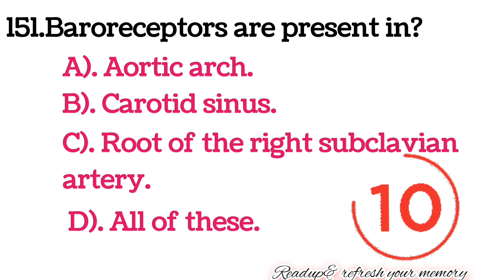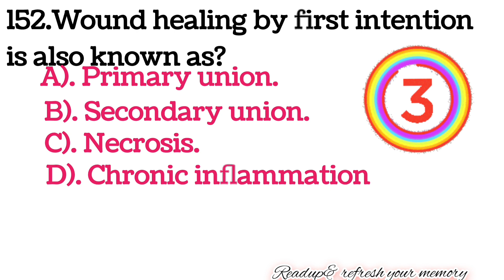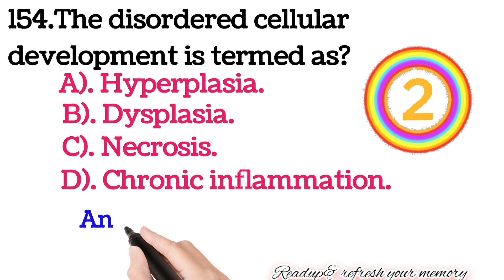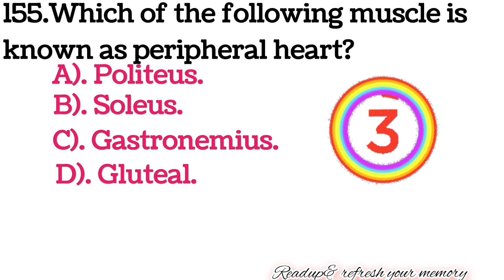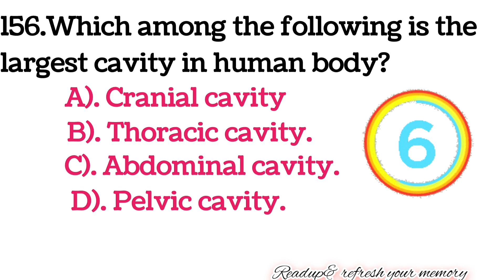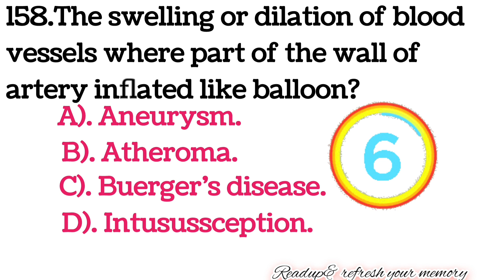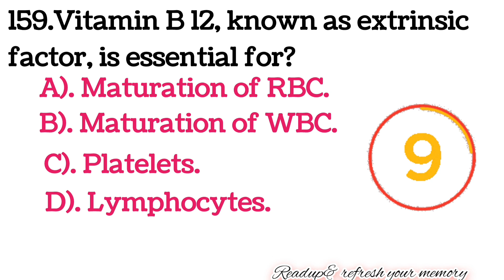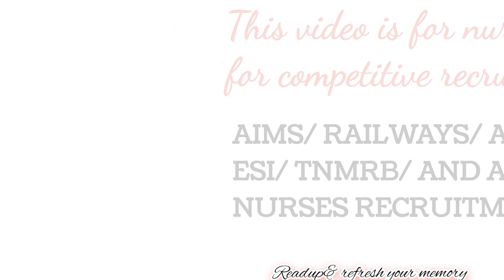Mcq|| nursing officer exam|| Anatomy/ Day:16